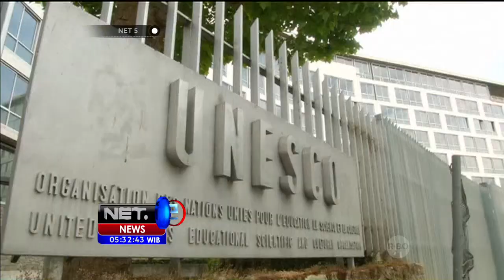Great Barier Reef masuk kategori wilayah yang dilindungi - NET5